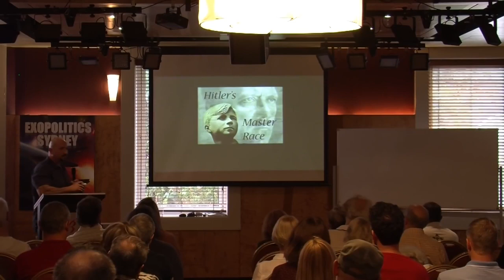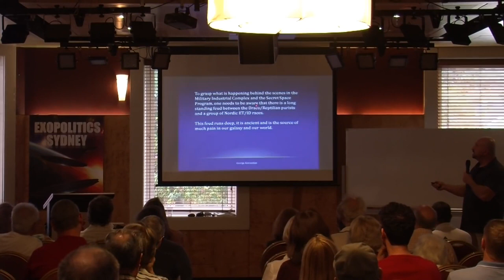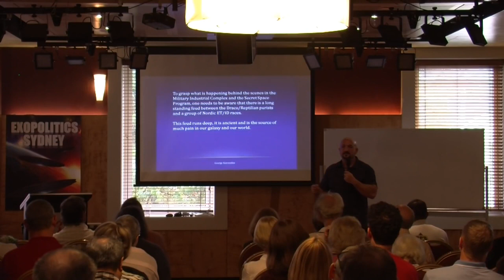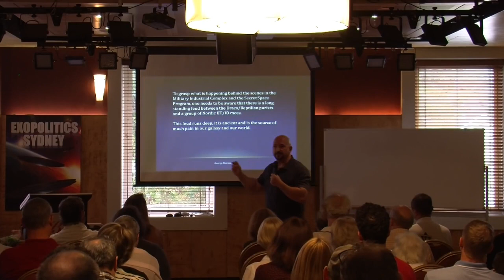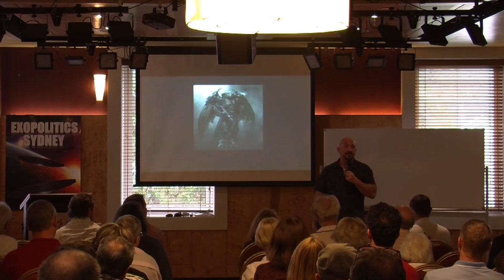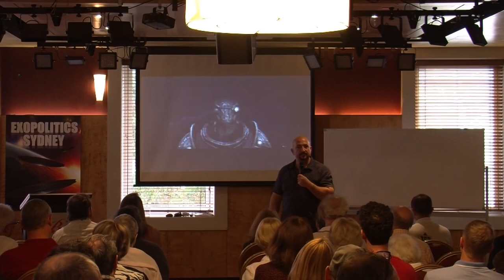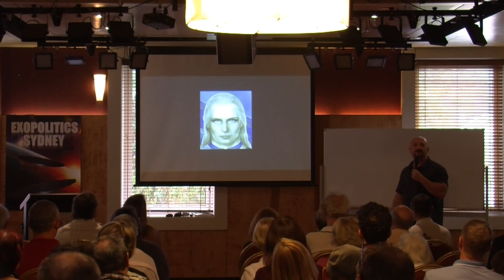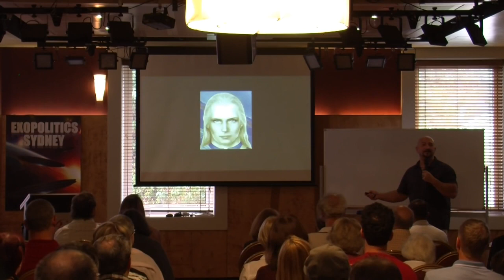George Kavassilas: Nordics & the Draco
Full video on youtube: George Kavassilas - Artificial Intelligence (AI) by UFO research NSW